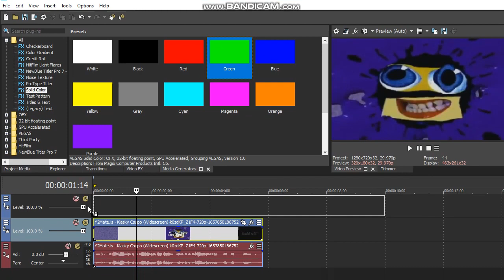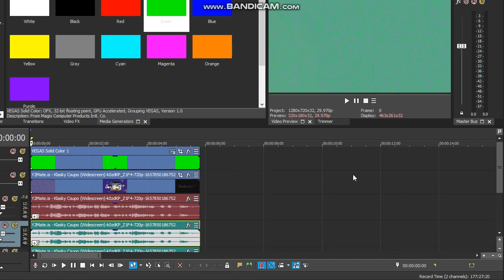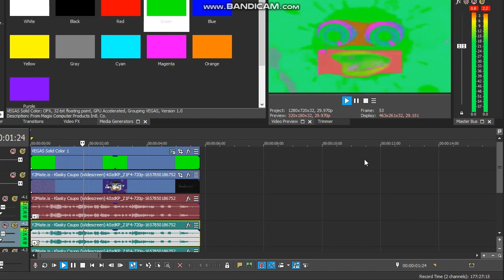(FORGOT TO UPLOAD) How to Make Bro It's Carlos Major on Vegas Pro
For @CarlosLovesMakingVideos2008